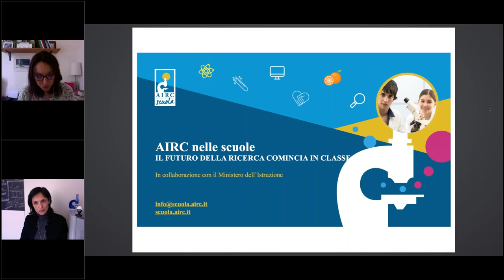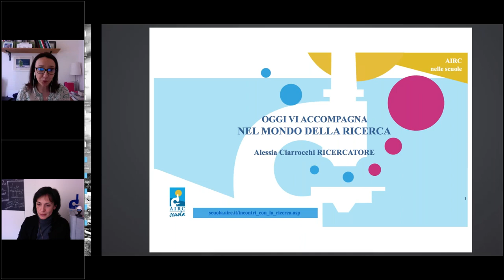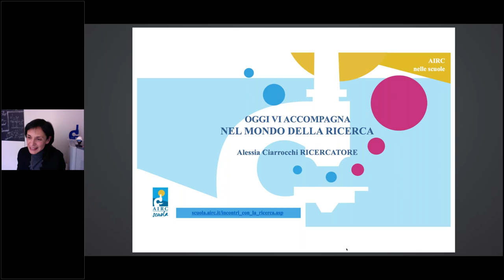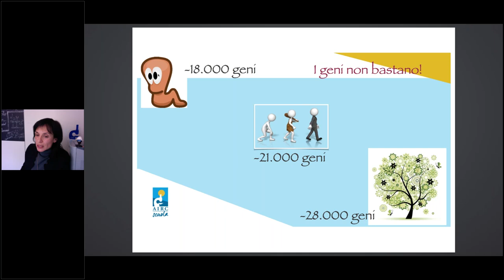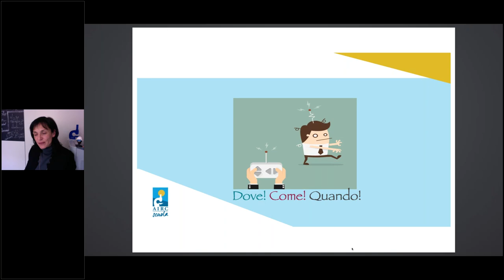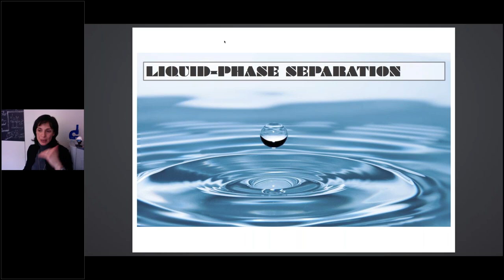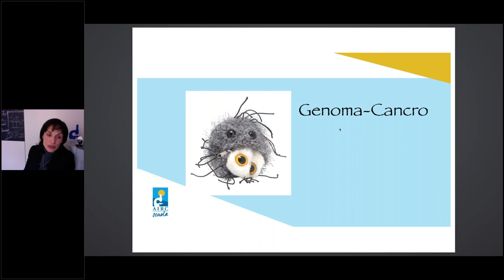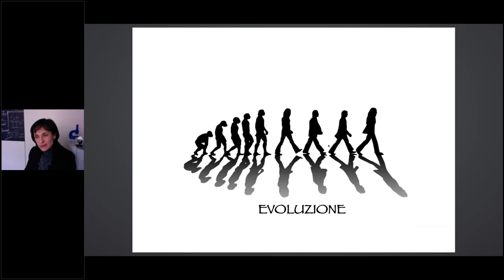Espressione genica e cancro, webinar con Alessia Ciarrocchi, ricercatrice AIRC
Quello che siamo come esseri umani non dipende tanto dal numero di geni che abbiamo quanto dal modo e dai tempi in cui i vari geni sono espressi in diversi tessuti. Capire come funzionano i meccanismi di regolazione dell'espressione genica è fondamentale non solo per capire come si sviluppa un nuovo organismo o come si comportano le sue singole cellule, ma anche per capire il comportamento delle cellule tumorali e sviluppare di conseguenza nuovi strumenti di diagnosi, prognosi o terapia. Ce ne parlerà la biologa molecolare Alessia Ciarrocchi, ricercatrice AIRC che da anni si occupa proprio di capire come cambiamenti nell'espressione genica possano influenzare lo sviluppo e la progressione dei tumori. Sottolineando anche come gli avanzamenti nella comprensione del funzionamento del genoma possano essere paradigmatici del funzionamento della ricerca scientifica in generale.

Alessia Ciarrocchi, di origini marchigiane, si è laureata in scienze biologiche e biotecnologie molecolari e industriali all'Università di Bologna, dove ha anche conseguito il dottorato di ricerca in biologia e fisiologia cellulare. Dopo aver lavorato per tre anni come ricercatrice al Memorial Sloan Kettering Cancer Center di New York è rientrata in Italia lavorando dal 2007 presso l'Istituto di ricerca dell'Azienda Ausl-IRCCS di Reggio Emilia, dove dal 2015 dirige il laboratorio di ricerca traslazionale. Con il suo gruppo di ricerca si occupa dei meccanismi molecolari coinvolti nell'insorgenza di patologie oncologiche e in particolare, grazie al sostegno di Fondazione AIRC, sta cercando di capire la rete di eventi che controlla l'espressione dei geni nella progressione metastatica del tumore della tiroide e del tumore della mammella. Questo con l'obiettivo di sviluppare test molecolari che possano essere utili per la diagnosi di queste malattie e per seguire e trattare meglio ciascun paziente.  Ha due figlie e una passione per la lettura e la corsa sulle lunghe distanze.

Valentina Murelli è biologa di formazione, con un dottorato di ricerca in biologia cellulare. Da più di 15 anni è giornalista e redattrice scientifica freelance. Collabora con diverse testate, case editrici, agenzie di comunicazione, tra cui AIRC (per la stesura di news sui traguardi dei ricercatori), Focus, Focus Extra, Focus Scuola, nostrofiglio.it, oggiscienza.it, ilfattoalimentare.it, Le Scienze. Dal 2004 al 2017 ha svolto numerose attività̀ per l'editore scolastico Pearson Italia (tra cui la rivista per la scuola Linx Magazine e Science Magazine e la conduzione di webinar per le scuole). Dal 2013 al 2016 ha moderato gli incontri pubblici di Orvieto Scienza.